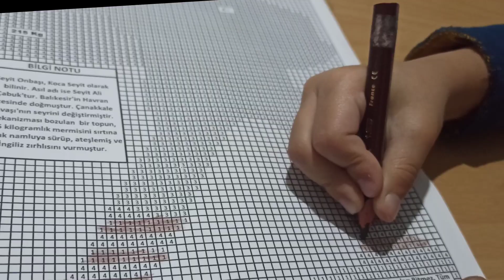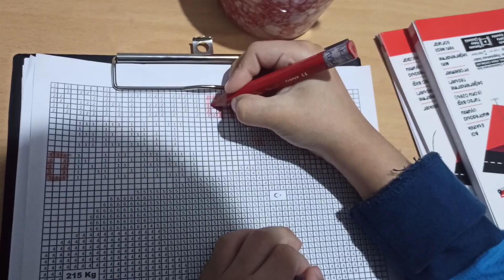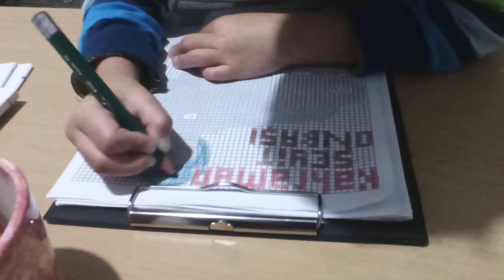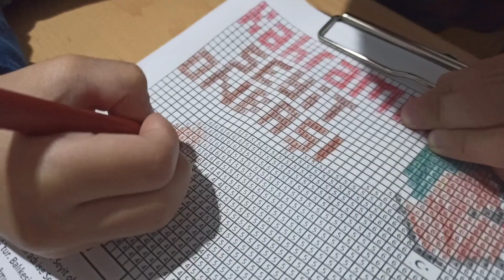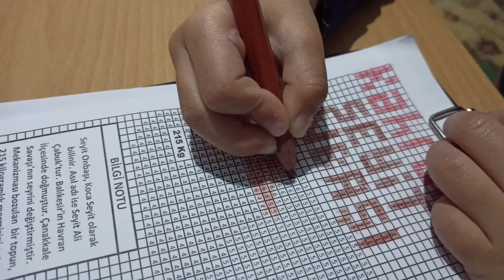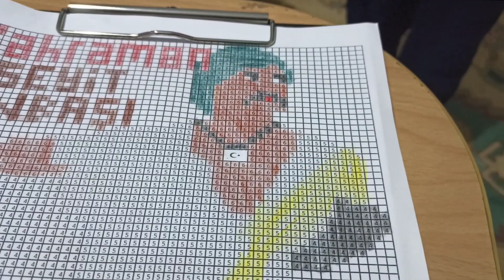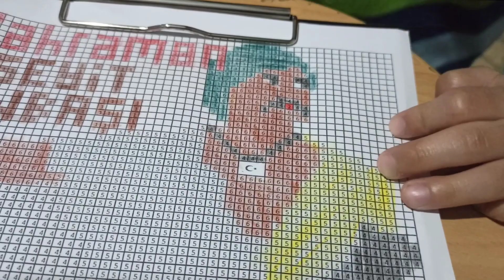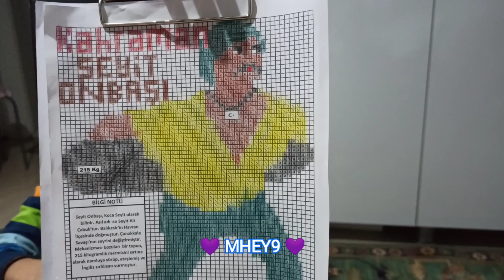Kahraman Seyit Onbaşı / Coloring artwork